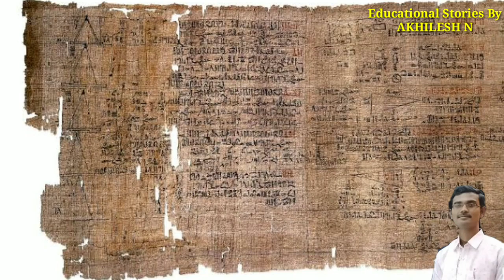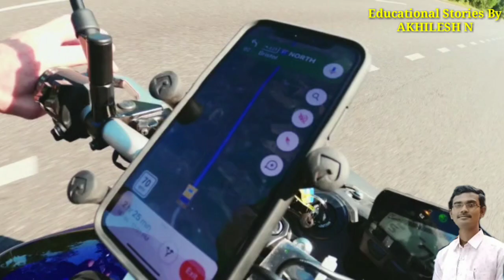Trigonometry ಯ ಇತಿಯಾಸ ll ಇದನ್ನ ಎಲ್ಲಿ ಉಪಯೋಗಿಸುತ್ತಾರೆ ll History of trigonometry